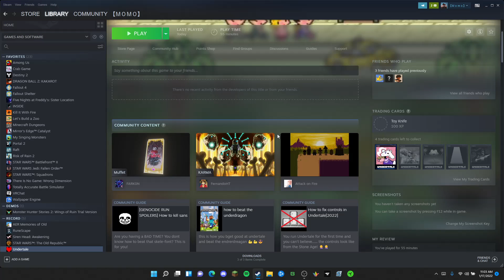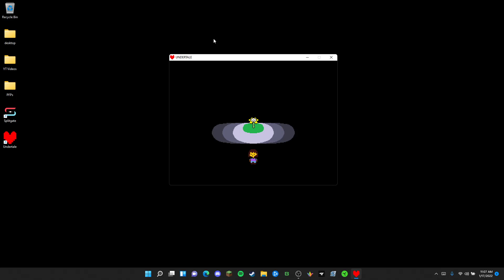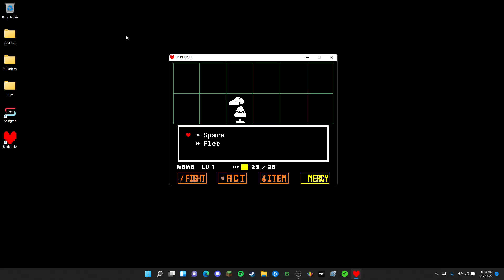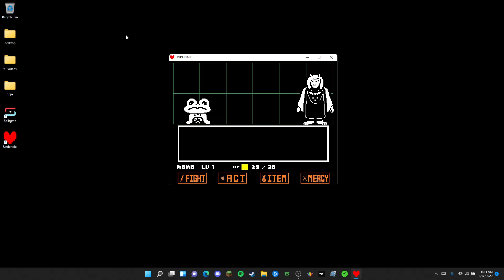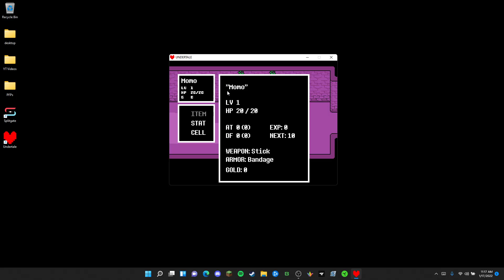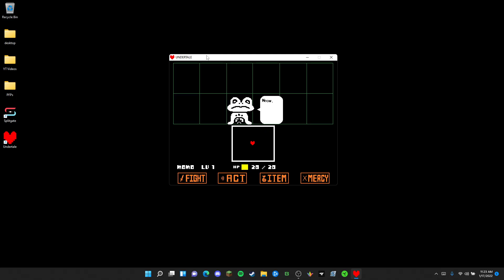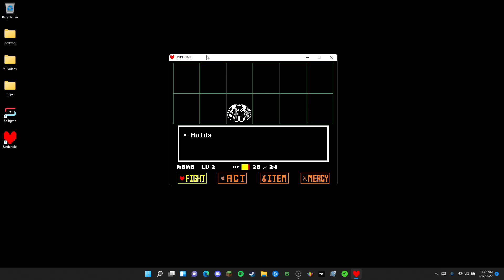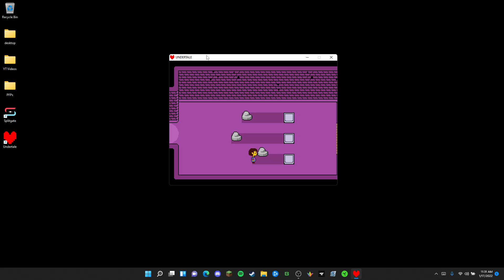First Time Playing Undertale!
╰( ⁰ ਊ ⁰ )━☆ﾟ.*･｡ﾟ [Toriel is a treasure to behold]